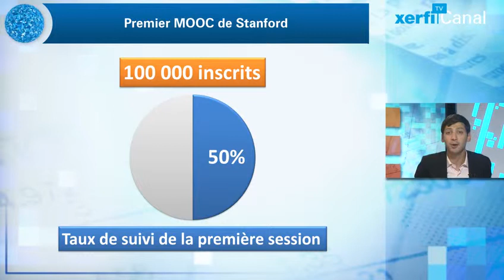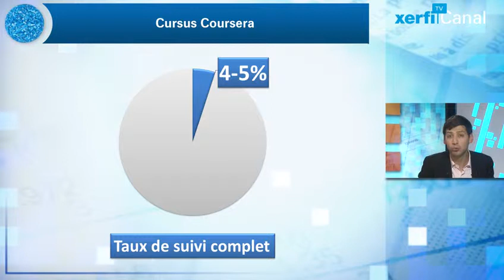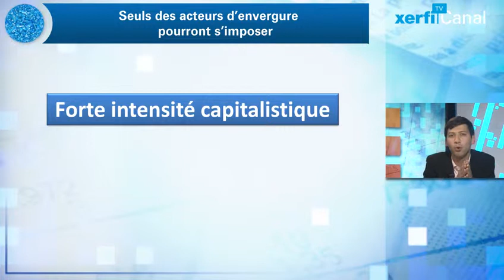Thibault Lieurade, Xerfi Canal Les MOOC se cherchent encore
Xerfi Canal présente l'analyse de Thibault Lieurade, journaliste Xerfi Canal

Et si les MOOC n'étaient pas la révolution annoncée ? Visiblement, ce ne sera pas sous leurs formes actuelles. C'est en tous cas l'avis de John Hennessy, le président de la prestigieuse université américaine de Stanford, l'un des établissements pionniers en matière de cours en ligne massif et ouvert. Un avis qu'il partageait dans le Financial Times en février 2014.

Selon lui, deux lettres sur les quatre de MOOC n'auraient pas raison d'être, car les Massive Open Online Course ne seraient ni Massive ni Open (ni massifs ni ouverts). Lorsque le premier MOOC a été ouvert, 100 000 personnes se sont inscrites mais seulement la moitié ont suivi la première session. Autre chiffre éloquent, seuls 4 à 5% des inscrits vont au bout des cursus en ligne proposés sur la plateforme Coursera, autre pionnier en la matière. [...]

Thibault Lieurade, Les MOOC se cherchent encore, une vidéo Xerfi Canal